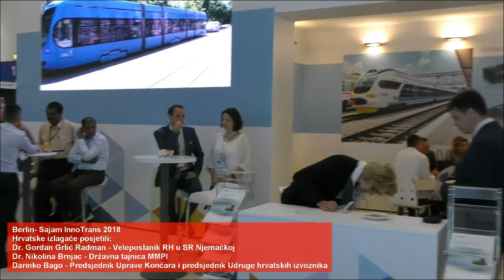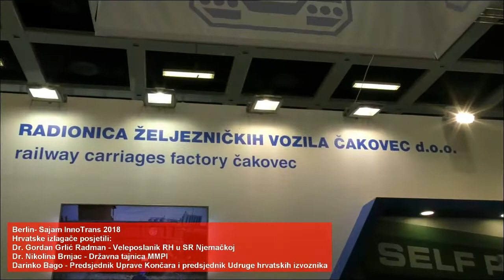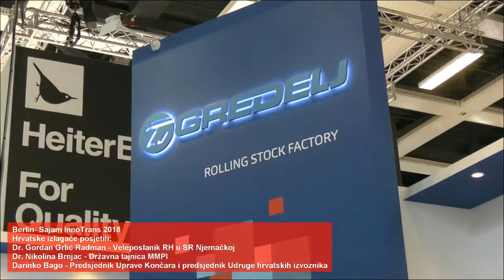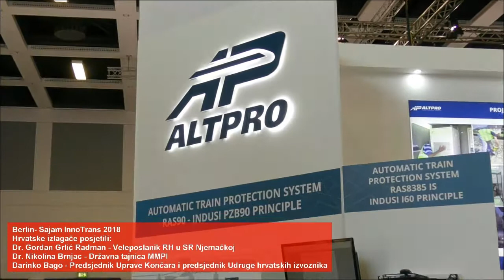Sajam InnoTrans 2018. u Berlinu - 6 hrvatski tvrtki ravnopravno u ponudi sa svjetskom konkurencijom.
U Berlinu se od 18. do 21. rujna 2018. održava Međunarodni sajam InnoTrans 2018.
InnoTrans je najveći svjetski sajam transportne industrije i tehnologije, koji se održava svake dvije godine. Kao vodeći međunarodni događaj tračničke industrije, InnoTrans omogućuje prezentiranje proizvoda širokim međunarodnim poslovnim krugovima.

Na sajmu InnoTrans 2018. U Berlinu nazoči 6 hrvatskih tvrtli: Končar (dvorana 3.2), DIV Grupa (dvorana 26) , TŽV Gredelj (dvorana 3.2), Altpro (dvorana 6.2), Tromont (dvorana 8.1), RŽV Čakovec (dvorana 3.2), Đuro Đaković Strojna Obrada (dvorana 20) i Đuro Đaković Specijalna Vozila (Outdoor Display O/411; Outdoor Display 3/405 ).

Sajam InnoTrans u Berlinu priznat je kao vodeći međunarodni sajam željezničke i transportne tehnologije. Svake dvije godine sajam InnoTrans privuče više od 140.000 poslovnih posjetitelj iz ove godine 61. države svijeta.

Ove godine u Berlinu može se vidjeti oko 400 inovacija, 146 svjetskih premijera različitih proizvoda  transportne industrije i tehnologije. U pet dana stručni posjetitelji i zadnja dva dana šira publika imaju priliku vidjeti i 155 željezničkih i drugih transportnih vozila.

Dvije trećine izlagača dolaze iz inozemstva a sve se može pogledati na impozantnih 200.000 m² izložbenog prostora berlinskog sajmišta.

Hrvatski veleposlanik u SR Njemačkoj dr. Gordan Grlić Radman posjetio je hrvatske izlagače u srijedu 19. rujna uz nazočnost Darinka Bage predsjednika Uprave hrvatskih izlagača i predsjednika Uprave Končara. Hravtske izlagače na sajmu u Berlinu posjetila je i obišla postave dr. Nikolina Brnjac Državna tajnica u Ministarstvu mora prometa i infrastrukture RH.

Opširnije u Berlinskom magazinu BM 191